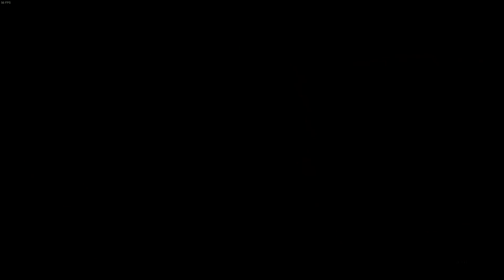[Thai] Dragon Ball Z : Kakarot ตอนที่ 8 จักรพรรดิแห่งความชั่วร้าย ฟรีเซอร์!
เกมสร้างความบันเทิง เราควรแบ่งเวลาอย่างเหมาะสม
CPU - Intel Core i9-9900K
Mainboard - ASROCK Z390 Extreme4
GPU - Gigabyte GTX1080Ti Gaming 11GB
Memory - G.Skill Trident Z RGB DDR4 16GB
Harddisk - Western Digital Blue 1TB x2
SSD - Sumsung 970 Evo 500GB M.2
Case - Antec P110 Luce
CPU Cooler - Be Quiet! Dark Rock 4 CPU Cooler